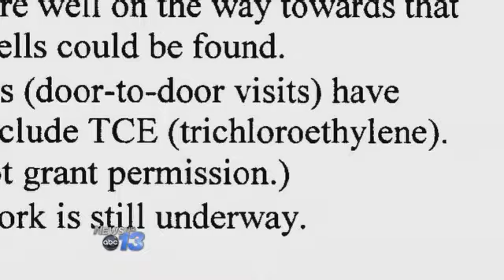New Well Tests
The North Carolina Department of Environmental and Natural Resources is trying to locate homeowners who may be operating and using well water near the old Square D manufacturing plant in Asheville. The plant location is part of the state's inactive hazardous waste site list.  Environmental officials are worried that some residents living near the hazardous site may still be on well water and putting their health at risk by drinking potentially contaminated water.  Surveys and tests are now underway on well samples and soil vapor intrusion tests on the property that's now used by other companies.  The site is know to be contaminated with TCE or trichloroethylene, a volative organic compound that was used in solvents during manufacturing processes.  The Square D plant made electronic switches and other components.   But a former employee and longtime resident tells News 13 Square D was very careful during it's manufacturing to avoid any polluting.  Ronnie Austin says the site was also used for manufacturing silverware for dining before Square-D moved to the property in the 1960's.  By Frank FraboniRelated LinksBuncombe Schools Contamination UPDATE: Buncombe School Contamination Concerns Tests Show No Contamination at Buncombe County School